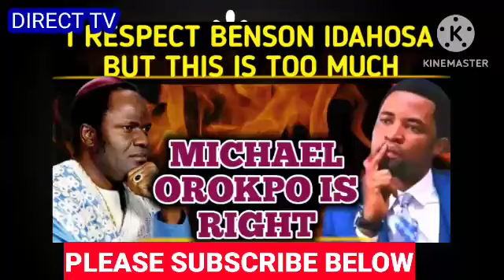PROPHET UEBERT ANGEL ARRIVAL AT ETHIOPIA